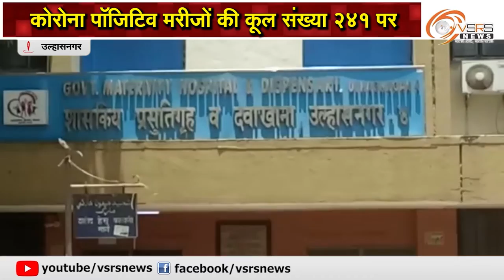उल्हासनगर में २७ लोगो के रिपोट कोरोना पॉजिटिव । उल्हासनगर, व्हीएसआरएस न्यूज़